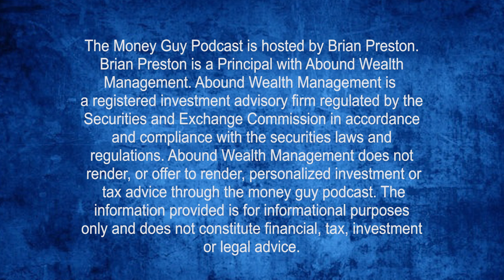Is Now The Hardest Time To Become a Millionaire?